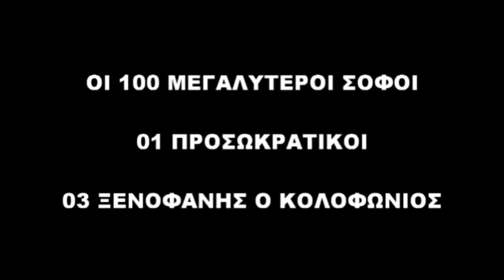ΞΕΝΟΦΑΝΗΣ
ΣΥΝΟΠΤΙΚΗ ΠΕΡΙΓΡΑΦΗ ΤΟΥ ΕΡΓΟΥ ΤΟΥ ΑΡΧΑΙΟΥ ΕΛΛΗΝΑ ΦΙΛΟΣΟΦΟΥ ΞΕΝΟΦΑΝΗ